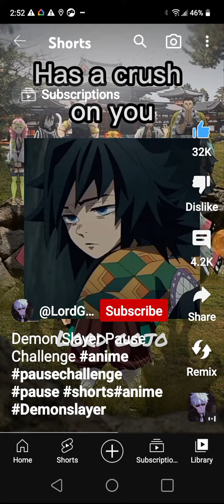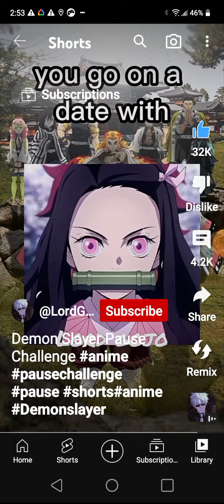i did DS pause challenge